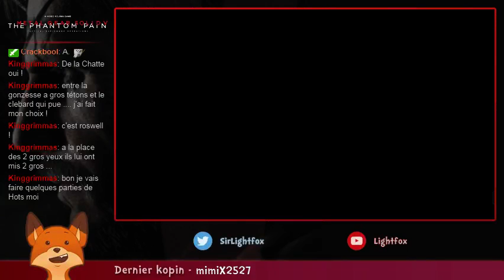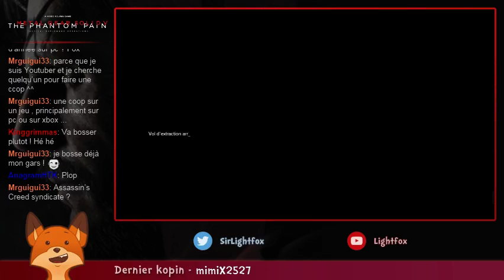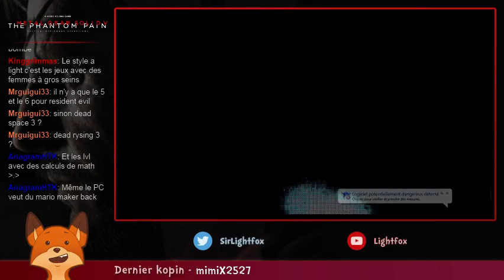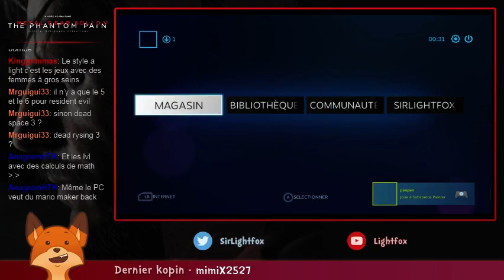[Ep. #10.c] - Zizicowpter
Ma p'tite Quiet se retrouve sortie de sa prison, et accompagne pour la première fois Snake, qui est certainement très ému.